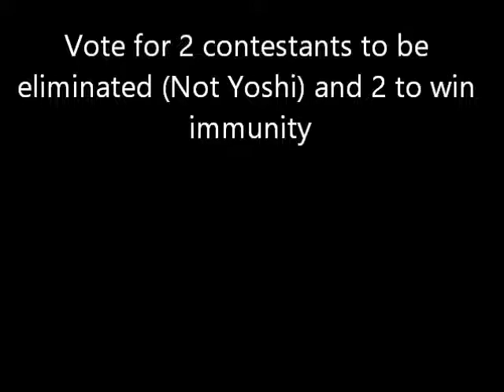Top 40 character contest episode 5